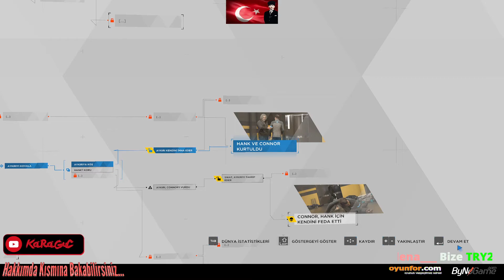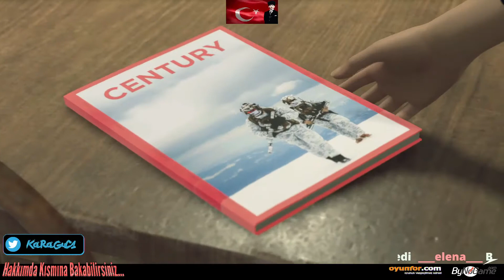KARA VE ALİCE EVE SIĞINDI - Detroit: Become Human | #26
Twitch ve Dlive Yayınlarımın Tekrarını Bölümler Halinde Yükleyeceğim

Videoyu Beğendiyseniz ;
İyi Seyirler

Merhaba Ben KaRaGuC , Youtube Türkiye oyun videoları, Oyunadığım oyunların tekrarını zamanla sadece youtube özel videolar yükleyeceğim zamanla daha iyi yerlerde olmak isterim hakkımda merak ettiklerinizi hakkında kısmından bakarsanız mutlu olurum . Kanalımda oyun gaming eğlence yayıntekrarları minecraft gamingtürkiye için video paylaşıyorum.